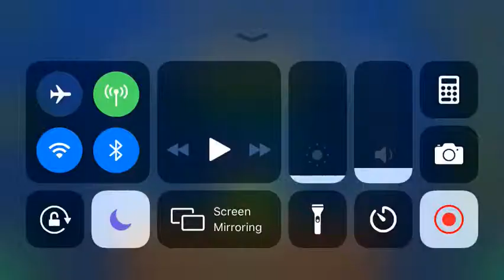Colorful Night (All Coins)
1st Coin: 0:11. Jump through the structure and jump to get the coin.

2nd Coin: 0:36. Drop down to get the coin.

3rd Coin: 0:56. Go through the bottom structure to get this coin.